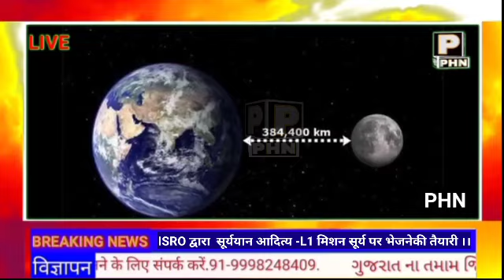ISOR ने चंद्रयान-3 के बाद सूर्ययान आदित्य -L1मिशन सूर्य पर भेजनेकी तैयारी दिनाक:2/09/023 ने 11:20 Am